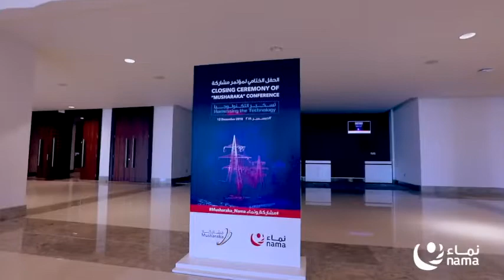الحفل الختامي لمؤتمر مشاركة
مؤتمر_مشاركة‬⁩ يجسد أسلوب مجموعة نماء في تبادل المعرفة وعرض التجارب المتقدمة عالمياً رغبة في صنع تجربة متفردة للمجموعة، ومن مبدأ احترام العمل والعاملين والمشاركين في العطاء تلتزم المجموعة كل عام بتقدير عطاءات منتسبيها كما يليق بها.. نشارككم مقتطفات من الحفل الختامي لمؤتمر مشاركة وما يتضمنه من لحظات تتويج الفائزين بمبادرات وبرامج الاستدامة ✨‬😎